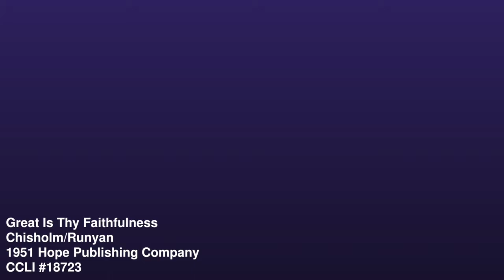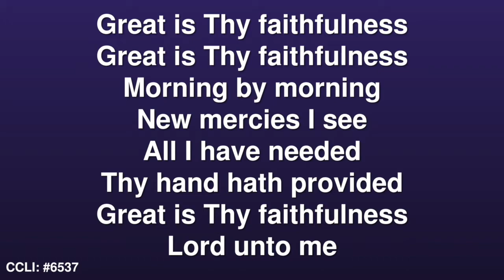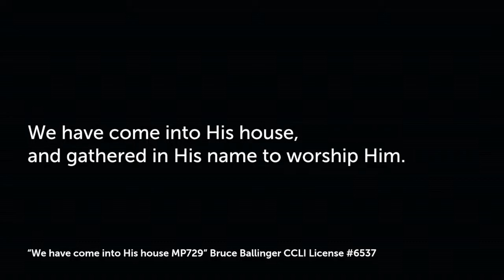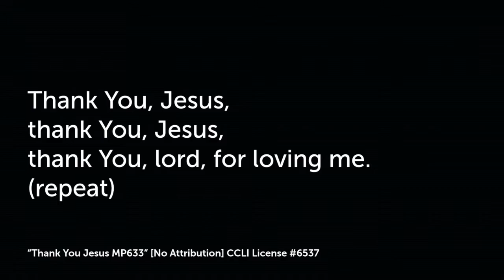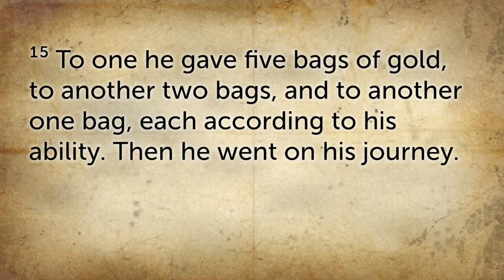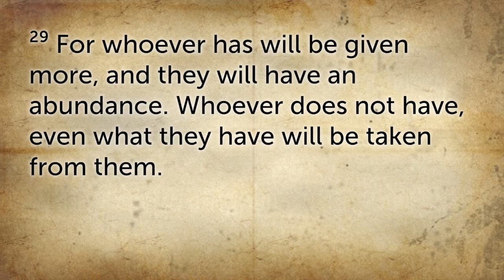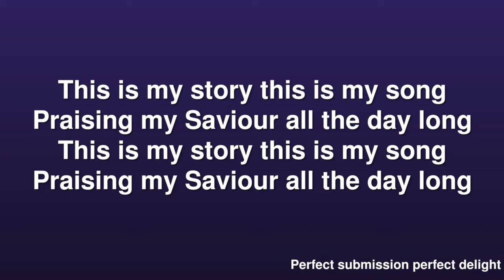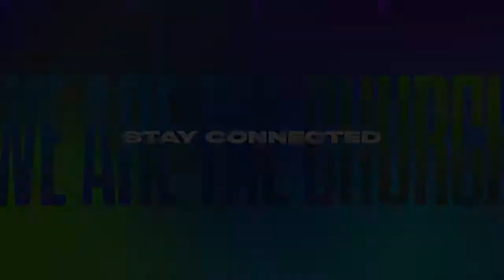Sunday 15th November 2020